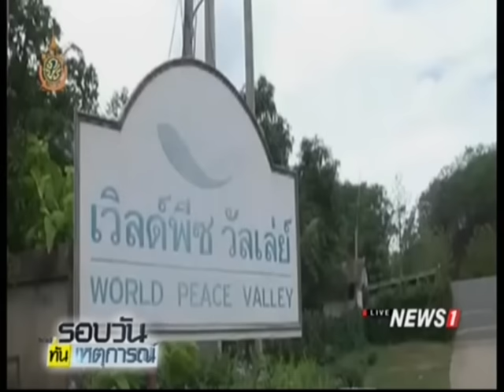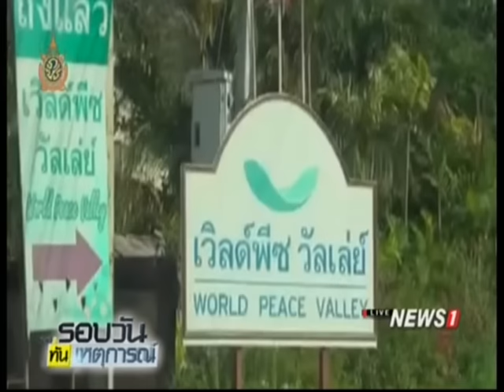พบที่ดิน "เวิลด์พีซ"งอกอีก 500 ไร่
11/07/2016 พบที่ดิน "เวิลด์พีซ"งอกอีก 500 ไร่